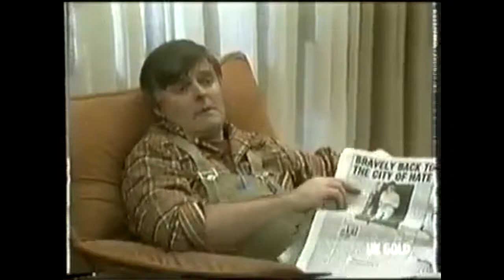Jane Harris Arrives | Neighbours [1986]